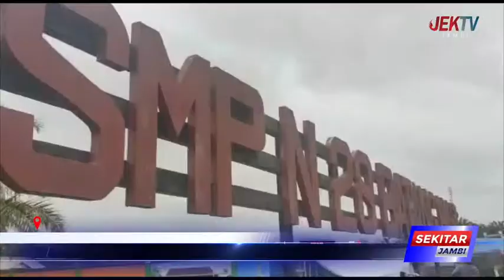GEDUNG RUSAK, DAN BOCOR SISWA BELAJAR DENGAN MENUMPANG